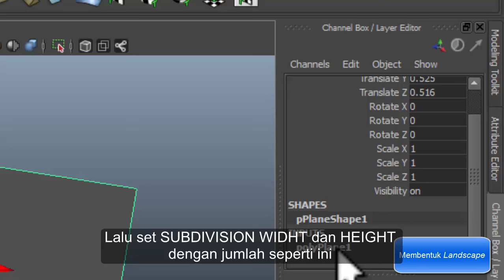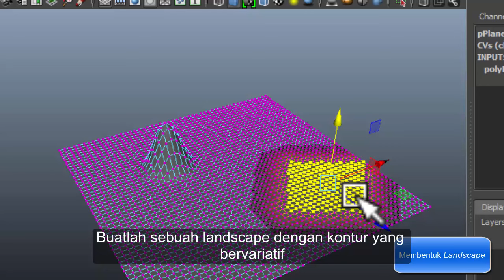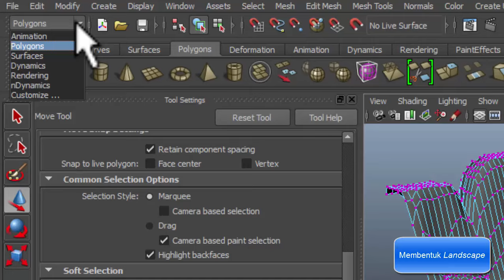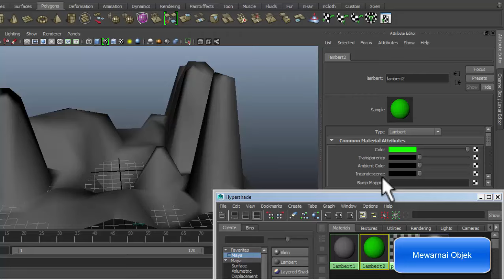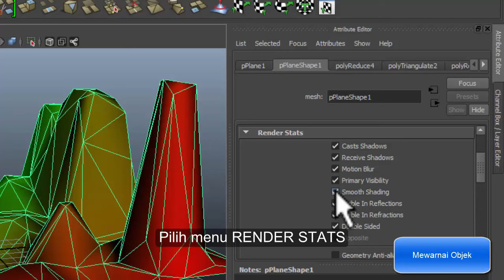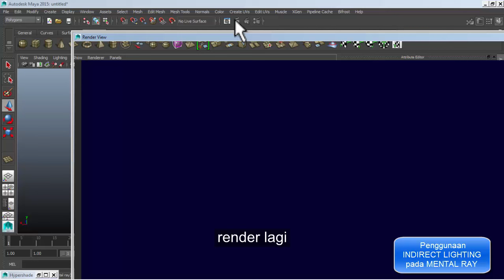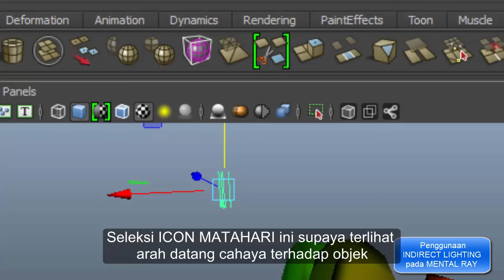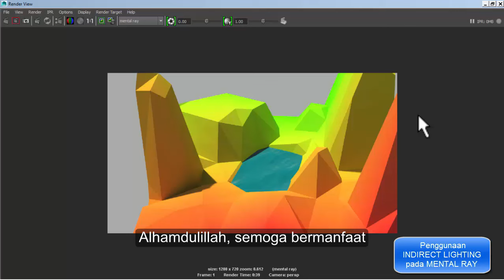Tutorial 3D Maya | "Membuat Landscape LOW POLY Art"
Berikut ini adalah tutorial cara membuat landscape dengan gaya Low Poly Art pada Autodesk Maya 2015. Dalam tutorial ini terdiri dari 3 bagian yaitu:
1. Pembentukan PolyPlane
2. Coloring Objek
3. Penggunaan Indirect Lighting pada Mental Ray

Tutorial oleh:
@Bang Pilar

Universitas Mercu Buana